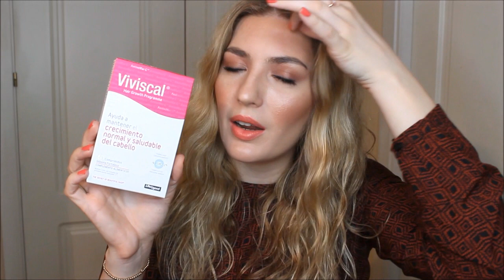Rutina de Primavera, autobronceadores, tonos en el maquillaje, complementos...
Hola,

En el vídeo de hoy os hablo de la rutina que sigo en Primavera, con la llegada del buen tiempo cambio los tonos del maquillaje, complementos uso autobronceadores..., he hecho este vídeo por si a alguien le puede servir... Espero como siempre que os guste! si es así os agradezco un dedito arriba!

Os dejo varios descuentos en diferentes webs por si os interesan.

Descuento de 20€ en LolaMarket.com por una compra de 60€ con el cod.MariposaEnElArmario
Mi color de pelo + 10€ de descuento en BUCMI cod: TANIA313

Gracias por vuestro cariño ♥♥